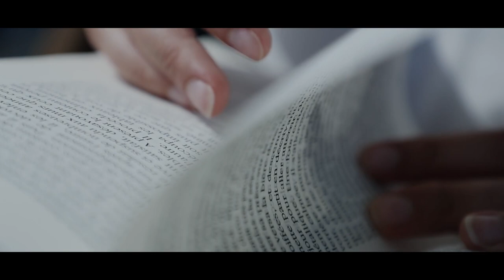Au coeur de Michel Creuzot - Episode #02 - Céline Levesque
Découvrez le portrait de Céline Levesque, collaboratrice du Pôle conseil Michel Creuzot.